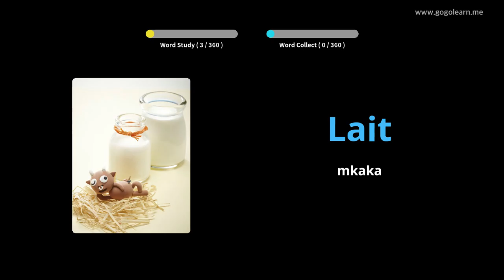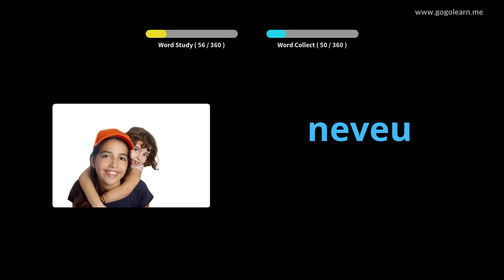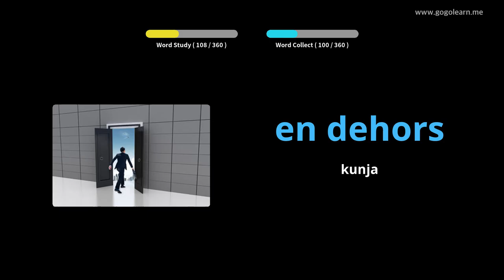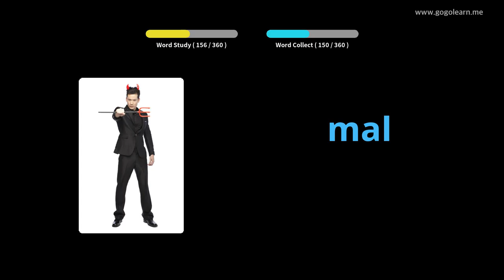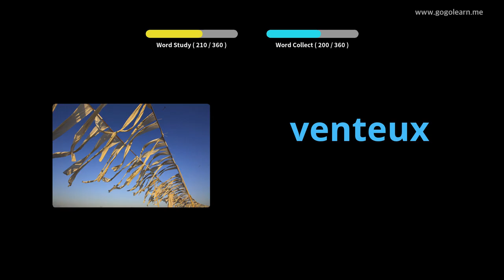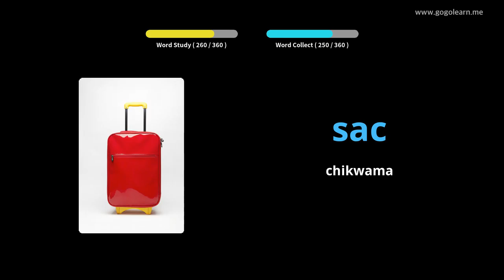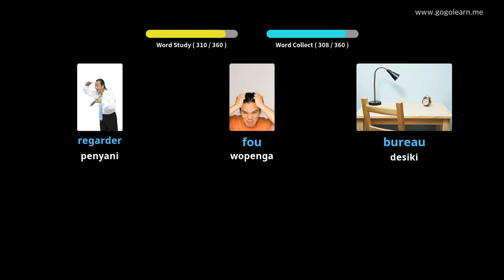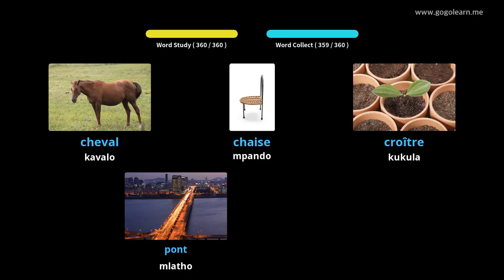FrenchVocabulary Basic watoto |Golearn